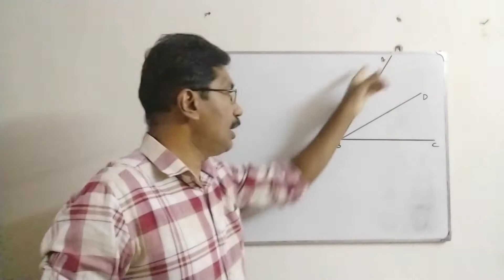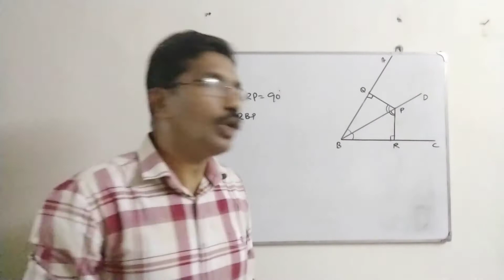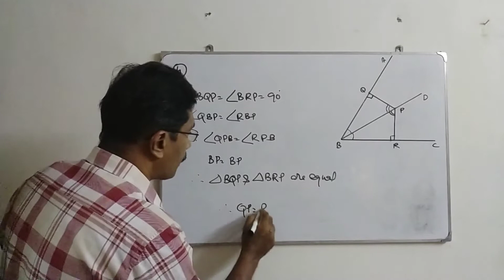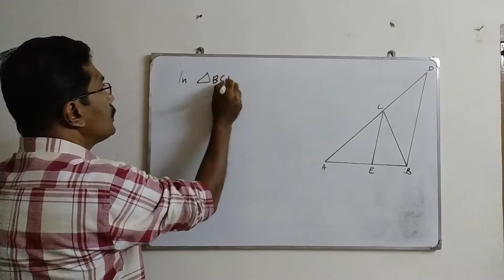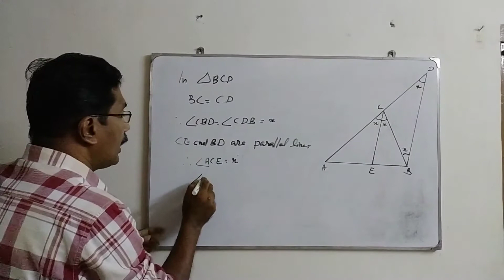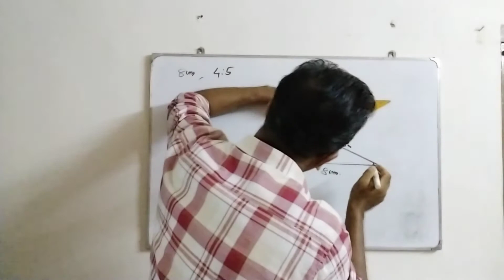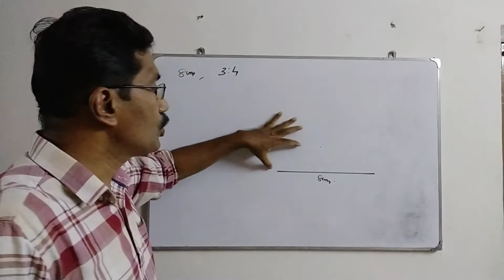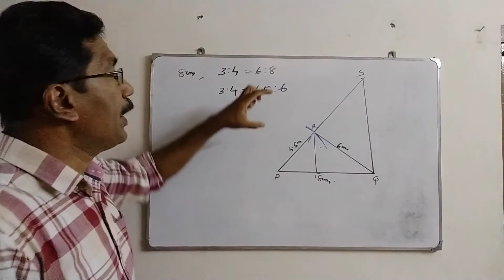Mathematics Std 9 (Unit-1) Area-9